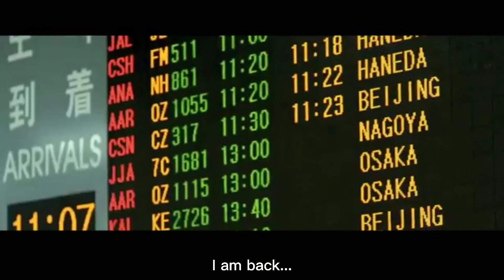BTS TAEHYUNG- SHORT FILM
This was my first time editing a short film or you can say a trailer. It was not so good but I hope you like it.